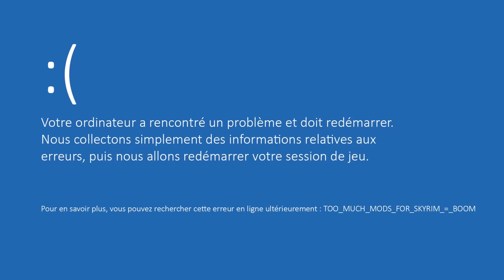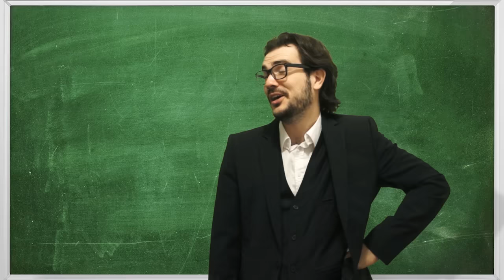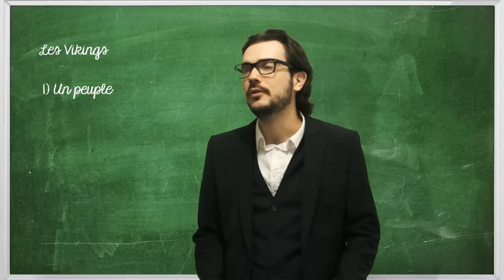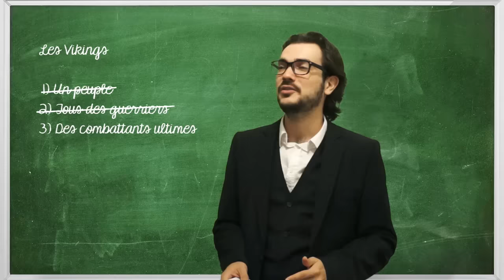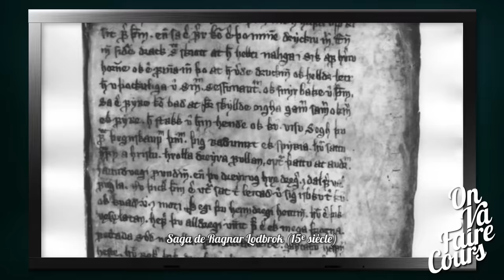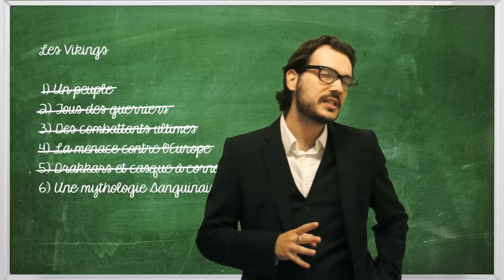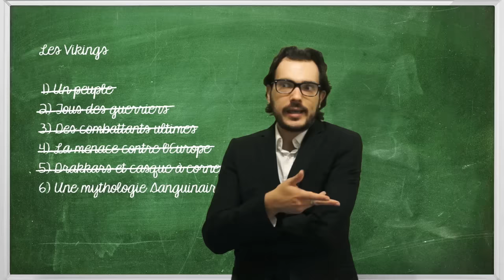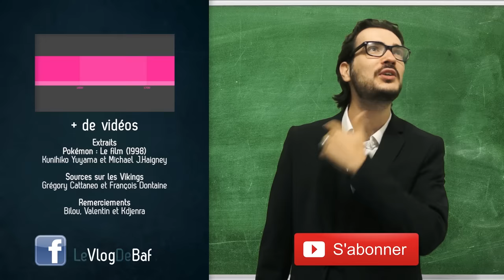ON VA FAIRE COURS • LES VIKINGS - Les clichés de l'Histoire au cinéma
Perçus comme un peuple de fiers guerriers blonds aux yeux bleus qui passaient leurs temps libre à casser la binette à des moines sévèrement burés, il est temps de découvrir ou redécouvrir les autres facettes de nos scandinaves fantasmés. L'occasion de parler de la culture nordique, le drakkar, le Valhalla, tout ça, tout ça.

00:00 - Introduction
03:38 - Récapitulatif
07:45 - Partie 1 : Un peuple
09:01 - Partie 2 : Tous des guerriers
11:37 - Partie 3 : Des combattants ultimes
13:42 - Partie 4 : La menace contre l'Europe
15:52 - Partie 5 : Drakkars et casques à cornes
22:37 - Partie 6 : Une mythologie sanguinaire
26:32 - Conclusion
28:57 - Générique
30:45 - Bonus

Sources archaïques sur papier
➤ Jean-Marie Maillerfer, Les Vikings
➤ Régis Boyer, La Vie Quotidienne des Vikings : 800-1050
➤ Régis Boyer, Les Vikings, Premiers Européens

On fait des podcasts culturels avec toute l'équipe !